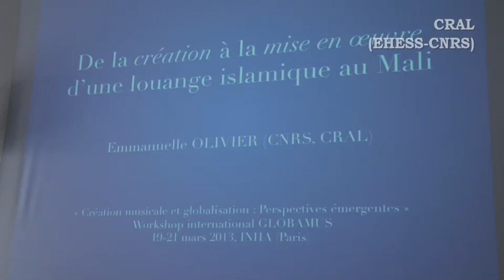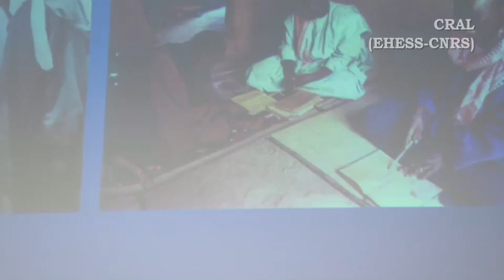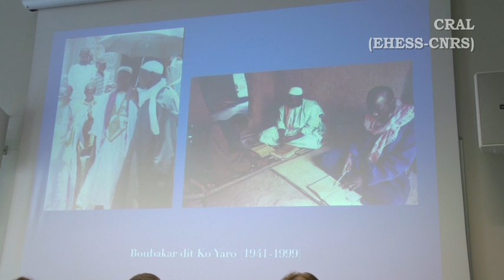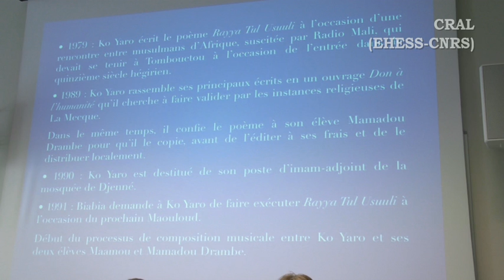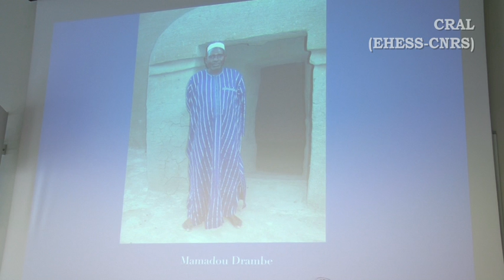ANR Globamus, présentation des travaux, Emmanuelle OLIVIER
"Le religieux"
CRÉATION MUSICALE ET GLOBALISATION : PERSPECTIVES ÉMERGENTES
Emmanuelle OLIVIER (CNRS, CRAL)

Loin des clichés de la world music, mais également à l'opposé d'une « ethnomusicologie d'urgence » agitant le spectre de la disparition des musiques « traditionnelles », ce colloque propose de réfléchir sur les stratégies et les intentions des acteurs musicaux, au Nord comme au Sud, pour s'inscrire résolument dans la modernité, sur leur aptitude à agir sur le monde, à aller plus avant ou, au contraire, à infléchir le processus d'homogénéisation des cultures et de leur transformation en produit de consommation. En travaillant la notion de création musicale à partir de situations observées localement, il s'agit de contribuer à l'élaboration d'un savoir original sur ces musiques, envisagées comme révélateur de la contemporanéité, au sens que lui donne Johannes Fabian de « co-temporalité », des sociétés.

Nous interrogerons la catégorie d'individus qui composent de la musique, leur trajectoire, leur singularité, leur rôle social et leur éventuel impact politique. On analysera les sources et ressources de leur inspiration et les nouveaux imaginaires qu'elles font naître, les différentes pratiques de création, et le statut de ce qui est produit, de la chansonnette à la mode à une œuvre qui dure et marque une époque. Dans ce contexte de globalisation, nous nous pencherons sur les dynamiques circulatoires, en nous demandant de quels réseaux, post-coloniaux, religieux ou économiques, les musiques bénéficient, comment elles s'ancrent en des lieux précis avant de circuler à nouveau. Notre réflexion prendra enfin en compte la mise en public de ces nouvelles musiques et leur participation à une économie mondialisée des biens culturels, où seront traitées des questions concernant les outils et supports technologiques de la création, de la reproduction et de la conservation, les régimes de protection du droit d'auteur ou les nouvelles filières industrielles indépendantes.

Allant à l'encontre du paradigme abstrait d'une globalisation standardisée, nous montrerons que ce nouveau contexte permet non seulement de créer de nouvelles musiques, de nouveaux métiers, de nouveaux lieux, de nouveaux réseaux, de nouveaux imaginaires, mais réhabilite aussi un temps qui offre des capacités d'action inédites pour les individus, tandis que ces derniers redéfinissent l'espace pertinent en réévaluant le rapport entre le local et le global selon leurs possibilités et leurs stratégies d'action. Il s'agira ainsi d'analyser la capacité à mobiliser, à capter des ressources à l'échelle globale pour les reconfigurer et les réinterpréter au niveau local, c'est-à-dire à mettre en réseau le local. C'est précisément cette nouvelle production du local que nous proposons d'interroger dans ce colloque.

Ce colloque international clôt quatre années du projet ANR GLOBAMUS « Création musicale, circulation et marché d'identités en contexte global » (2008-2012), pendant lesquelles des musicologues, ethnomusicologues, sociologues, anthropologues et historiens ont réfléchi ensemble à ces questions pour tenter de poser un regard nouveau sur les musiques en contexte de globalisation, mais aussi de discuter un certain nombre d'hypothèses d'ordre théorique et méthodologique pour la constitution d'un champ d'études sur les pratiques musicales susceptible d'aller au-delà des clivages entre ethnomusicologie, musicologie et sociologie des « musiques populaires ». Ce sont les résultats de cette réflexion, organisés en quatre axes transversaux, que ce colloque a pour objectif de livrer, en faisant dialoguer les membres de l'équipe GLOBAMUS à des chercheurs extérieurs, dont les objets d'étude et les disciplines sont voisins.